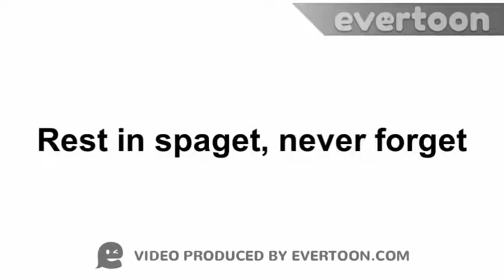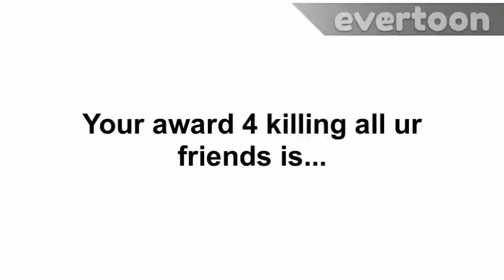Meme free for all|anime battles ep.69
This took forever to make, but thank god it’s over